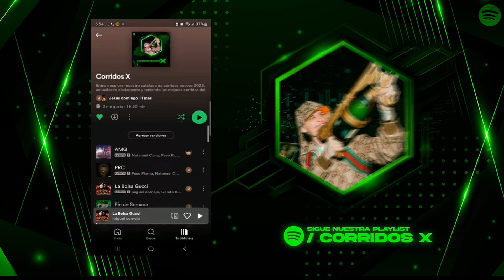Para el Grande - Polo Gonzalez